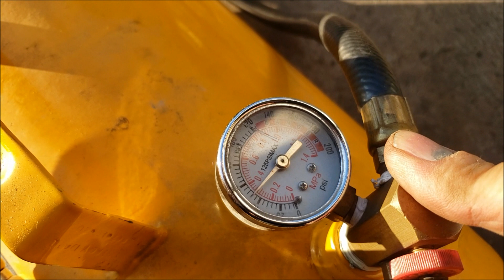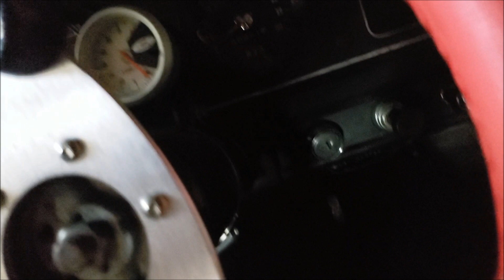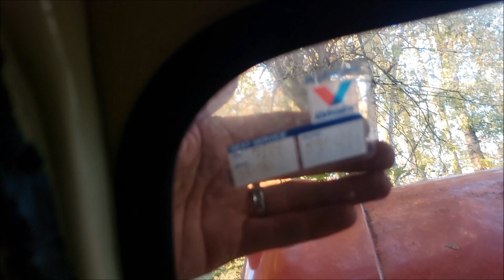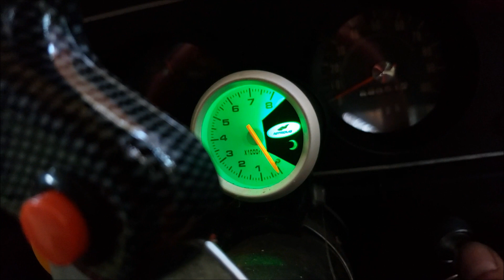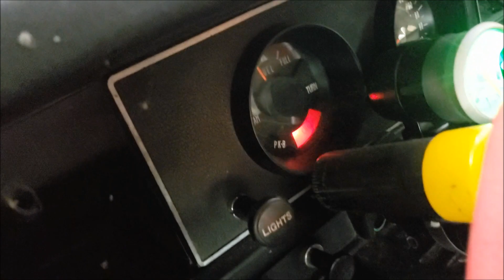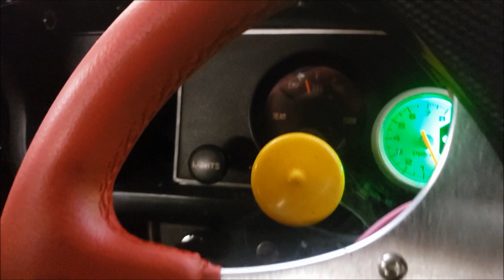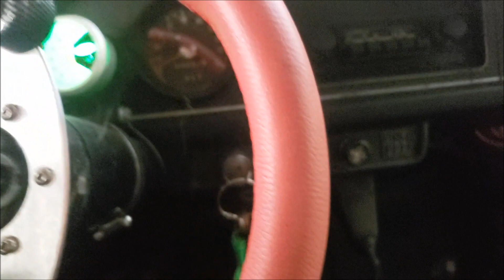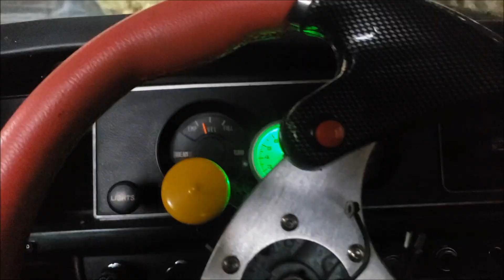Red Honda 600 Dig Out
Whew. This took some work